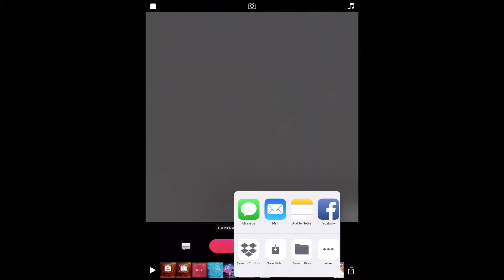Clips - Level 3 - Step 6 || Cocoon